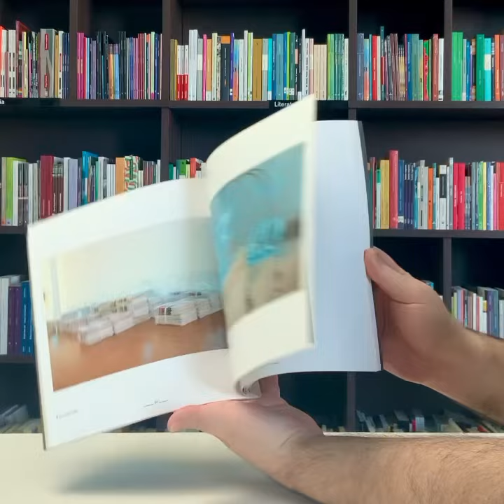MARIO MERZ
Mario Merz, nacido en 1925 en Italia es considerado por la historia y crítica de arte internacional como uno de los artistas más destacados y trascendentes del arte del siglo XX. Su participación en el movimiento de"Arte Povera", surgido en Italia en 1967, aportó sorprendentes ideas creativas en el panorama del arte contemporáneo por la utilización de materiales de la vida cotidiana. Su larga trayectoria artística ha sido estudiada por críticos e investigadores, reconociendo en su producción una mezcla de povera, minimalismo y conceptualismo.

Este libro presenta a través de sus cuatro autores un panorama abarcador de su obra. Uno de los textos presenta a Mario Merz en contexto, Danilo Eccher se centra en un ensayo descriptivo y evolutivo de su producción. Un rico vocabulario sobre su obra amplía la documentación junto a un escrito sobre los componentes teóricos de sus obras.

Indice:

Danilo Eccher. Conversación con Mario Merz

Giorgio Guglielmino. El vocabulario de Mario Merz

Lucas Fragasso. Mario Merz o la dimensión crítica de la neovanguardia

Hugo Petruschansky. Acerca del arte Povera y Mario Merz

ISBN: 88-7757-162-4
Año de publicación: 2003
Encuadernación: Rústica
Páginas: 120
Fotografías a color